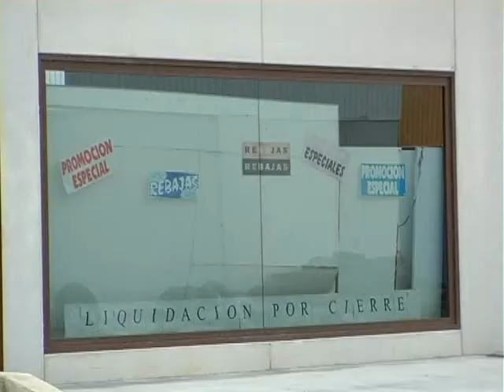TRISTE BALANCE DEL 2009 04-01-2010.wmv